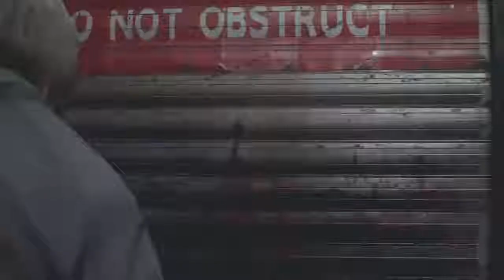Azlaan plays resident of evill with rano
Azlaan Confessions